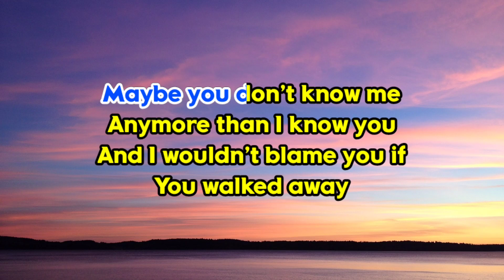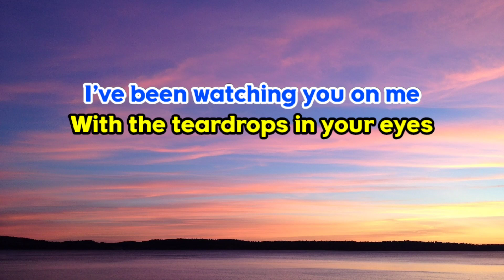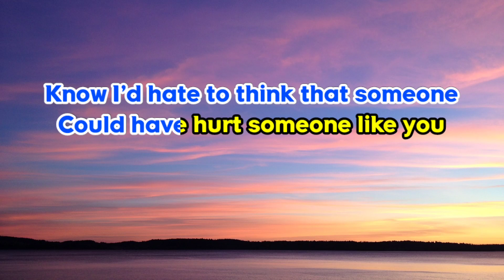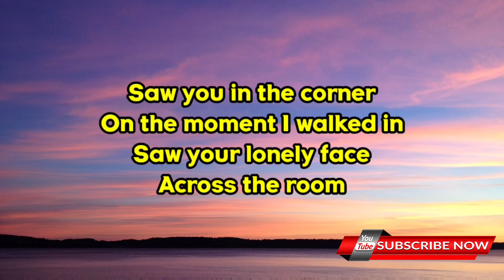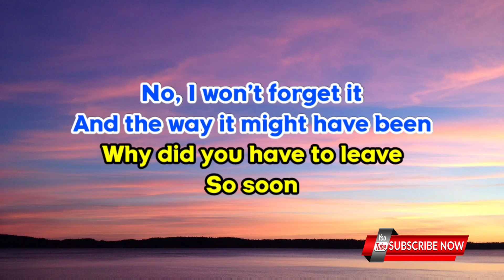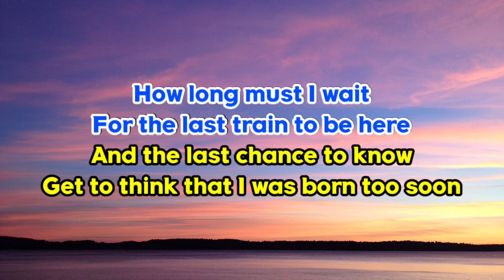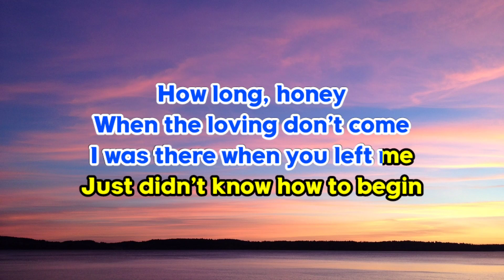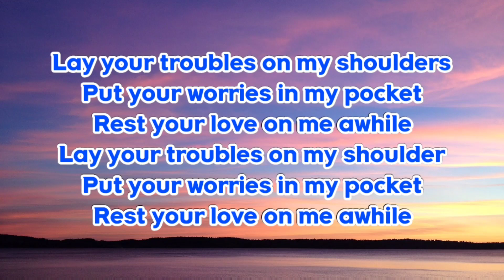Rest Your Love On Me Karaoke Female Key Bee Gees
Bee Gees karoke Rest your love on me Female Key

pada deskripsi video cover yang nantinya kalian buat.